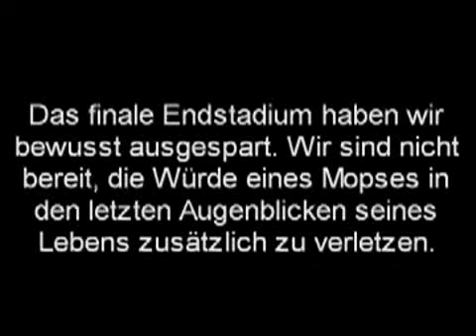Hier kommt der Mops Trailer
Qualzucht der Möpse nach Standard, so wie sie nicht sein sollte.

Wir, der MPRV züchten gesunde Möpse. Dieser Trailer zeigt einen Ausschnitt aus der DVD, &quot;Hier kommt der Mops&quot;.